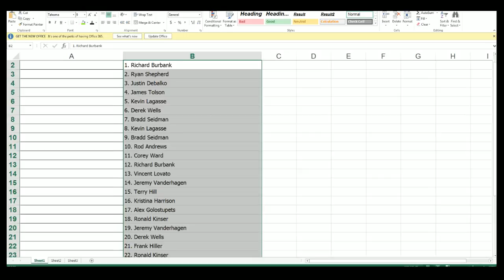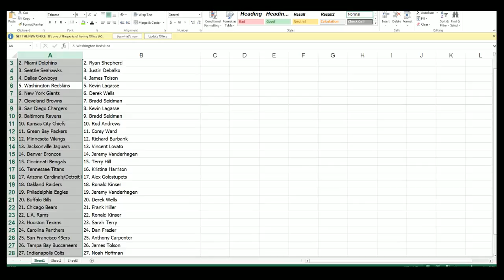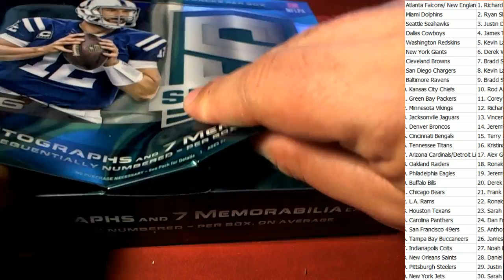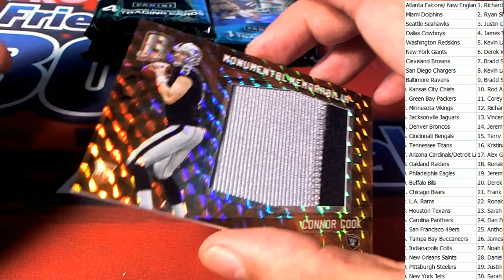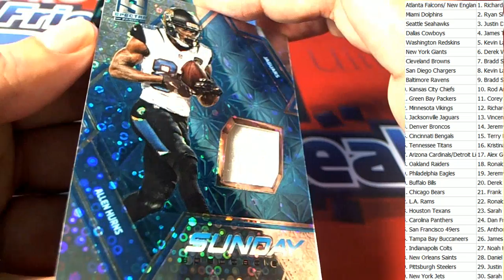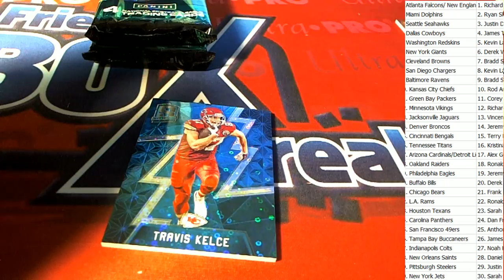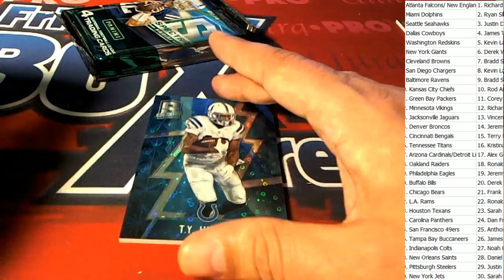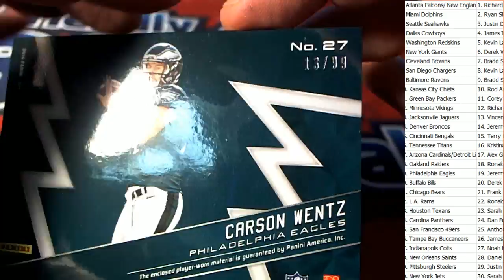2016 Panini Spectra Football ID SPECTRAFB108